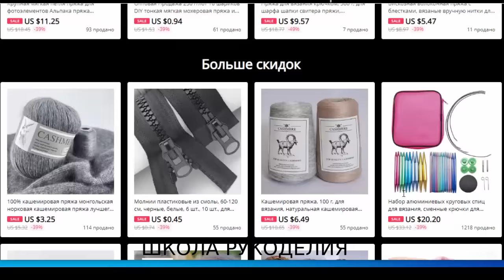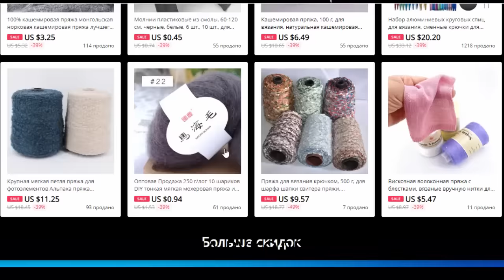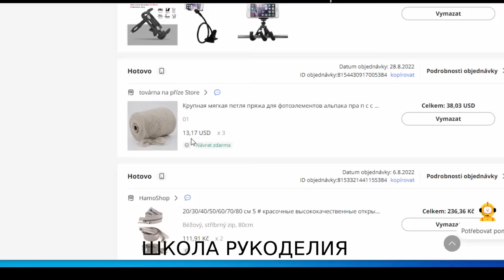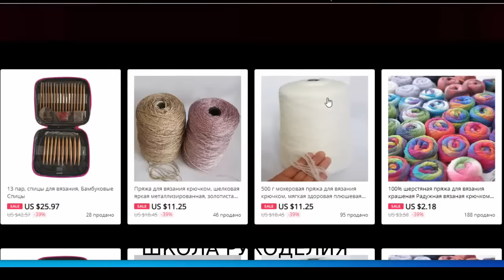Я В ШОКЕ!!!!ЭТО ПРОСТО БОМБА!!!!БУКЛИРОВАННАЯ ПРЯЖА ТРЕНД СЕЗОНА ЗА КОПЕЙКИ.НОВАЯ ПРЯЖА.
Я В ШОКЕ!ЭТО ПРОСТО БОМБА!БУКЛИРОВАННАЯ ПРЯЖА ТРЕНД СЕЗОНА ЗА КОПЕЙКИ.